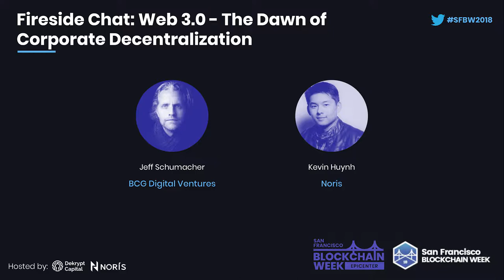SFBW18: Web 3.0 - The Dawn of Corporate Decentralization - Jeff Schumacher and Kevin Huynh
Speakers: Jeff Schumacher (BCG Digital Ventures), Kevin Huynh (Noris)